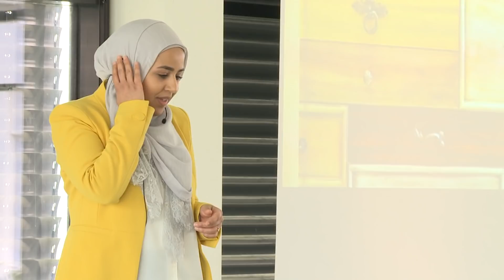Fatima El-Hassan "Macht eure Schubladen auf - und sortiert sie neu!"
Was ist Women Tech Stage?

WomenTechStage ist ein offenes Veranstaltungsformat, das Frauen aus der IT eine öffentliche Bühne bietet, um ihre Sicht auf gesellschaftlich relevante Themen zu präsentieren. Die Teilnehmerinnen entscheiden selber, worüber sie reden wollen. Sie werden vor der Konferenz professionell gecoacht. Die Vorträge werden aufgezeichnet und nach der Veranstaltung online zur Verfügung gestellt. Die erste Women Tech Stage wird gemeinsam vom Studiengang Informatik und Wirtschaft der HTW Berlin und der Women Techmakers Berlin organisiert.